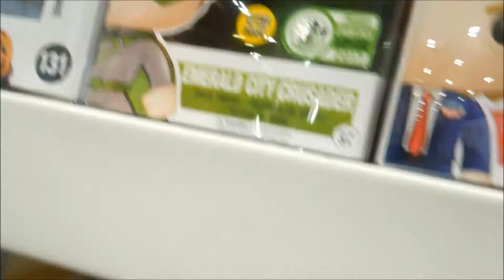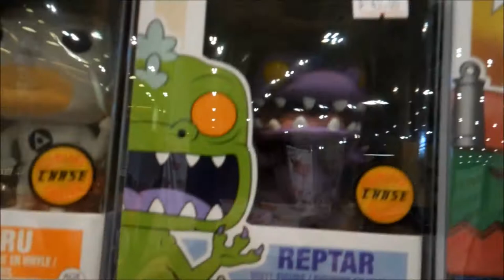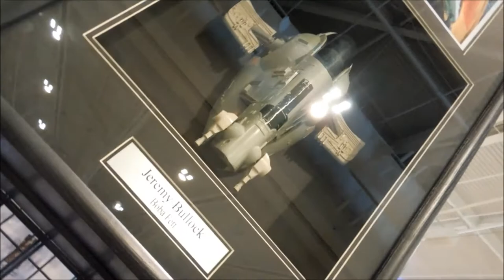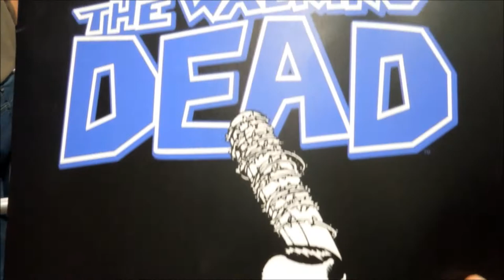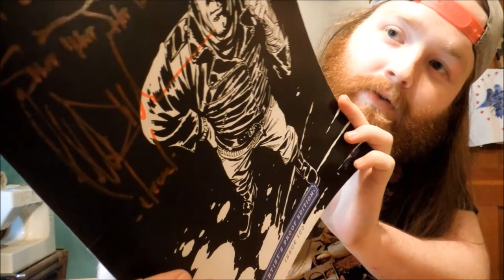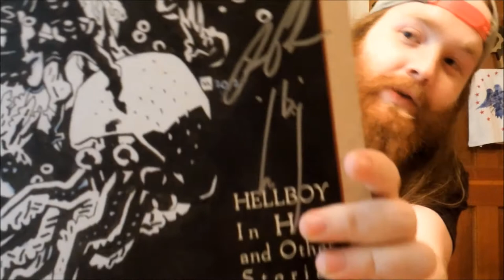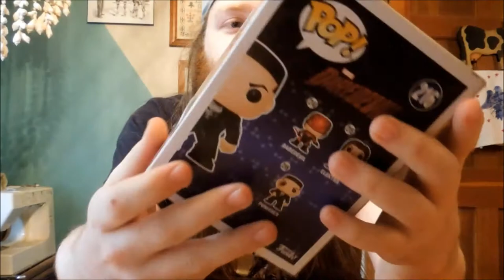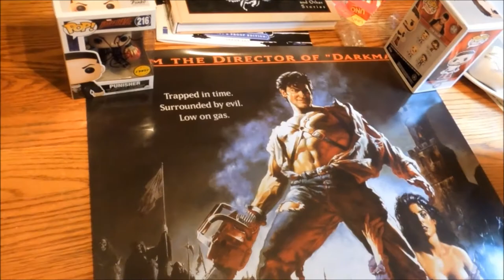Walker Stalker Nashville 2017: Meeting JDM! Ron Perlman! Chase & Grail Purchases!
Walker Stalker this year was a blast, meeting an icon like Perlman was a surreal moment, lots of awesome footage from Saturday.